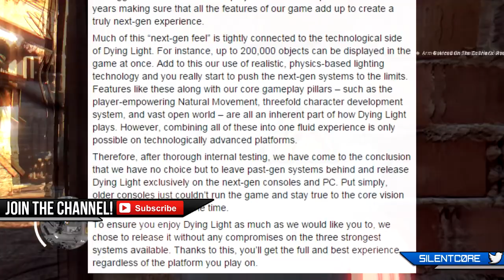5 Epic Weapons in Dying Light (Xbox One PS4 and PC)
5 Weapons in Dying Light! Coming to Xbox One, PS4 and PC!

In this video I show 5 Epic Weapons that will be available in Dying Light. Over 100 weapons have been confirmed to be in Dying Light - many of which are melee or thrown based weapons. The game also features a crafting system allowing you to build and modify your own tools of destruction!

This video shows:
Baseball Bat: Home Run Mod
Fireman Axe: Heavy Welder Mod
Slaughterhouse Cleaver:  Holy Ghost Mod
Gas Pipe: Thorn Crown Mod
Various Traps

»About Dying Light:
Dying Light is an action survival horror game presented in first-person perspective. The game is set in a vast and dangerous open world. During the day, you roam an urban environment devastated by a mysterious epidemic, scavenging for supplies and crafting weapons to help you defeat the hordes of mindless, flesh-hungry enemies the plague has created. At night, hunter becomes prey as the infected grow in strength and aggression - but even more lethal are the nocturnal, inhuman predators that leave their hives to feed. You will need to make use of all your skills and any available means to survive till dawn. Dying Light comes to PS4, Xbox One, and PC in January 2015.